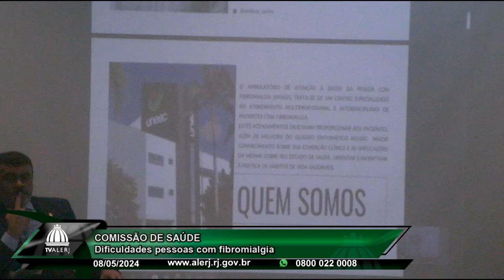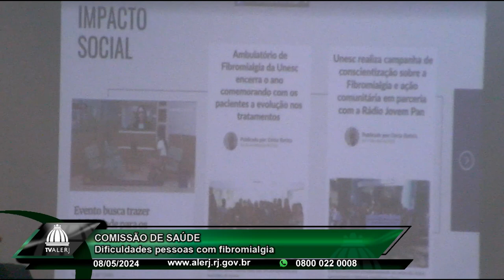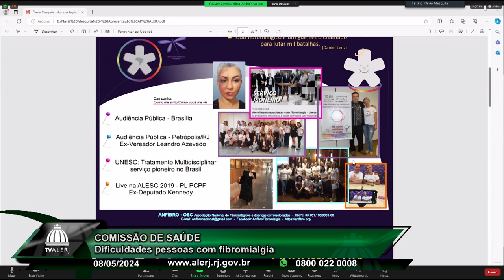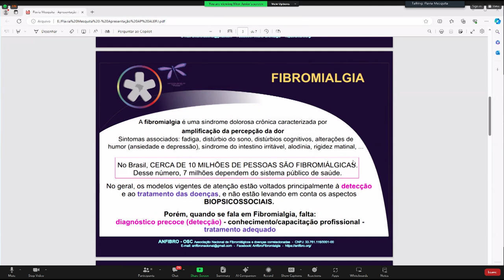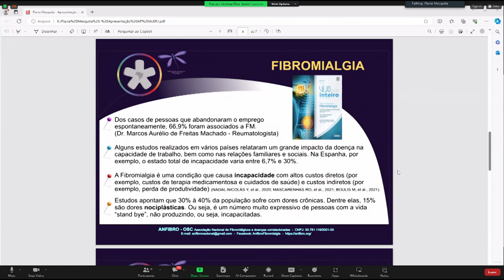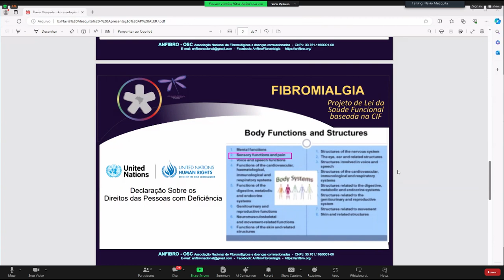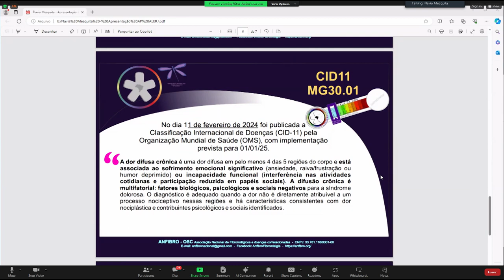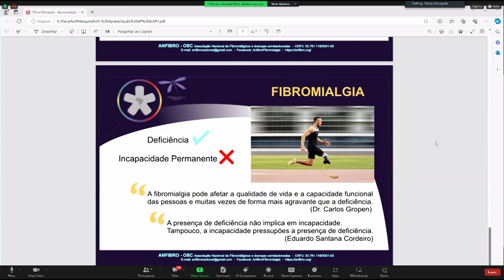Comissão Saúde - Fibromialgia